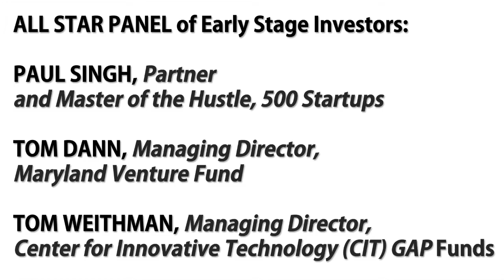CONNECTpreneur Winter Forum '12 - Investor Panel: 500 Startups, CIT GAP Fund, MD Venture Fund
Big Idea CONNECTpreneur Winter Forum - December 11, 2012
Tysons Corner Marriott

Superstar investors Paul Singh (500 Startups), Tom Dann (Maryland Venture Fund), and Tom Weithman (Center for Innovative Technology GAP Funds) engage in an informative and spirited discussion about the angel and VC markets and trends.  Moderated by Tien Wong, CEO of Lore Systems and Opus8.